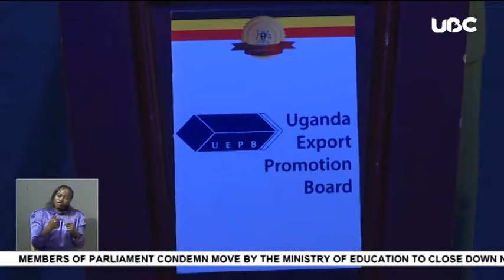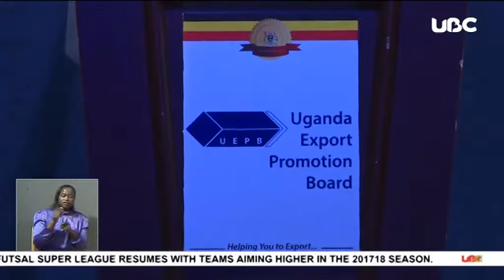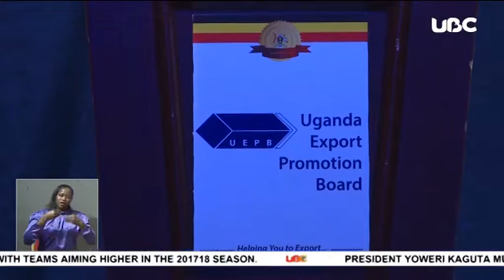Hima Cement Limited wins the President’s Export Award 2017